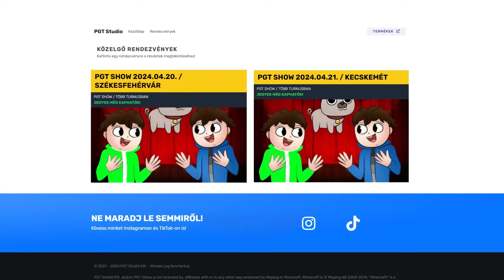MI LENNE HA A SKINEK BESZÉLNÉNEK A STUMBLE GUYSBAN! KIIS ÉS BARA